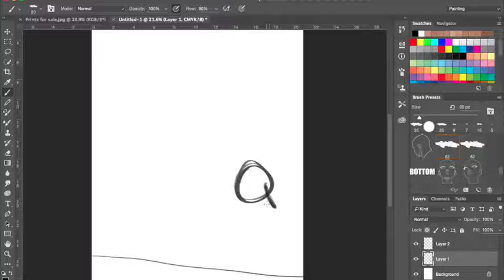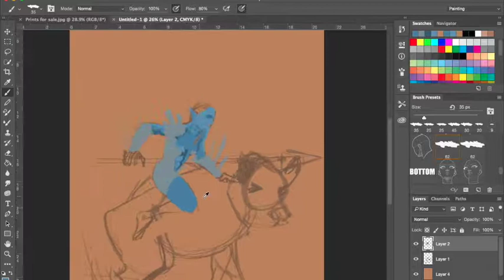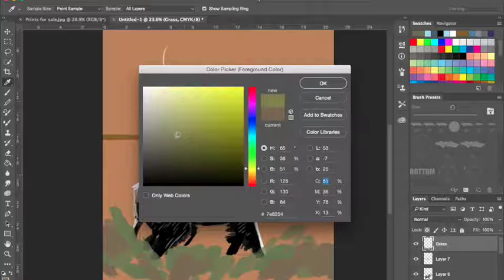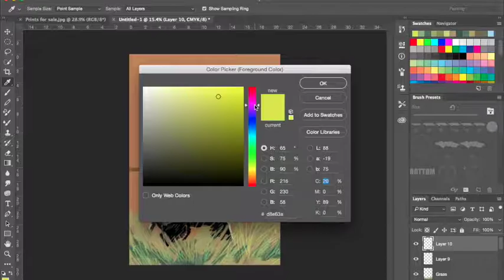Painting Boar Hunter TimeLapse - Daily Spit paint challenge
A 30 minute warm up as part of the Daily Spitpaint challenge FB group.